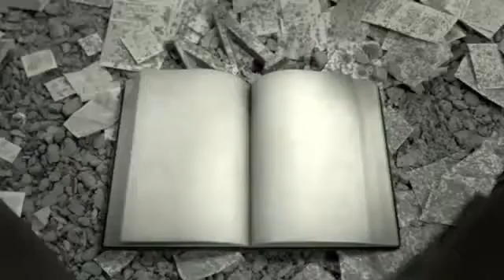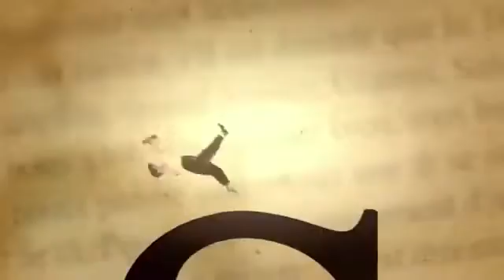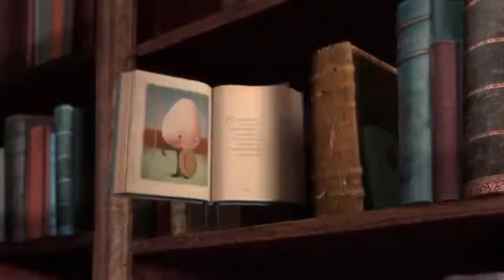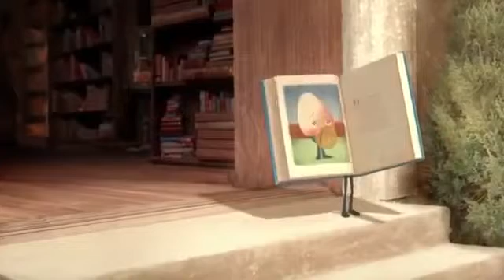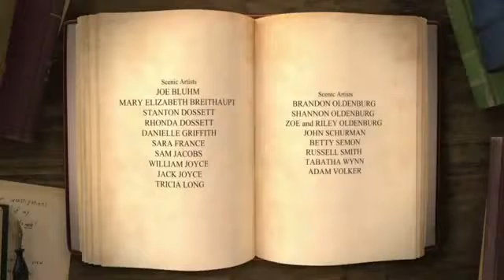Book best friend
الكتاب خير صديق يرتقى بك يرشدك للطريق الصحيح